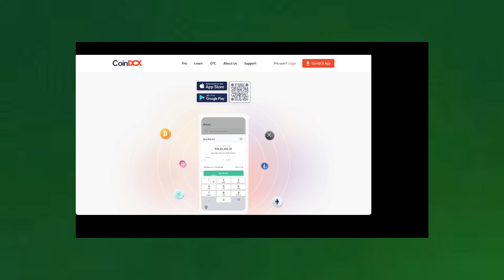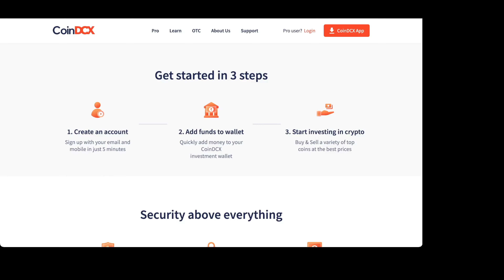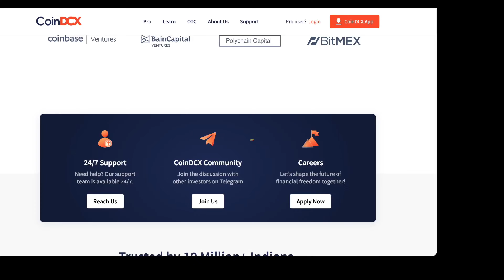Ala Sujatha Dariki Cherina Subramanyam | Episode 8 || Release date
Timestamps:
00:00 Ala Sujatha Dariki Cherina Subramanyam Episode 7
00:50 ala sujatha dariki cherina subramanyam ep 8 release date
01:50 ep 8 release date ala sujatha dariki cherina subramanyam
02:50 ala sujatha dariki cherina subramanyam release date
03:50 Episode 7 ala sujatha dariki cherina subramanyam
04:00 ala sujatha dariki cherina subramanyam release date episode 8